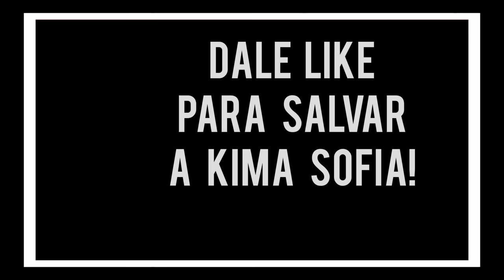¿QUE LE PASO A KIMA SOFIA? 😱🚨 (JUAN Y KIM SE FUERON AL MINERAL DE LA REFORMA)